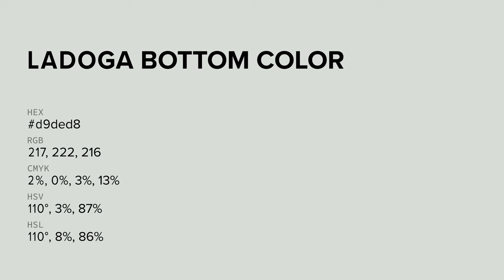Ladoga Bottom color d9ded8 hex color - Grey color - Warm color d9ded8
What color is Ladoga Bottom ? d9ded8 hex color - Grey color - Warm color d9ded8

Hex d9ded8 Color Code is also known as Ladoga Bottom color.

Hex d9ded8 Color code in RGB color code model is created after adding 85.10% red color, 87.06% green color and 84.71% blue color.
Hex d9ded8 Color code in CMYK color (process color) code model is generated after subtraction of 2% cyan, 0% magenta, 2% yellow and 12% black.